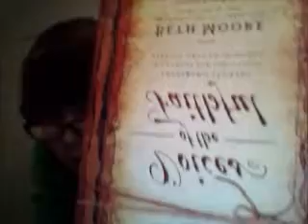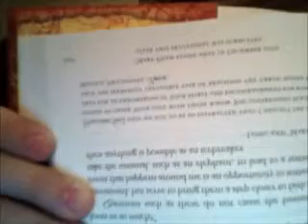Me Being Weird...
The title explains everything...